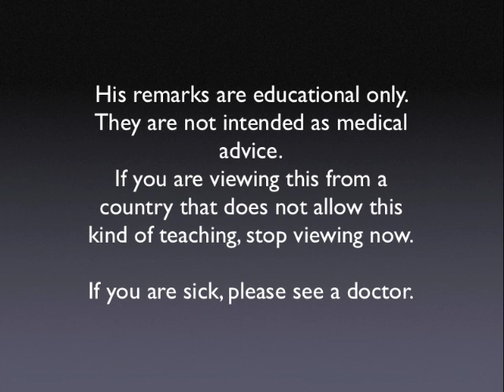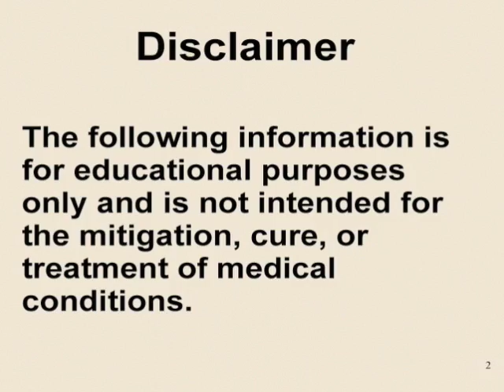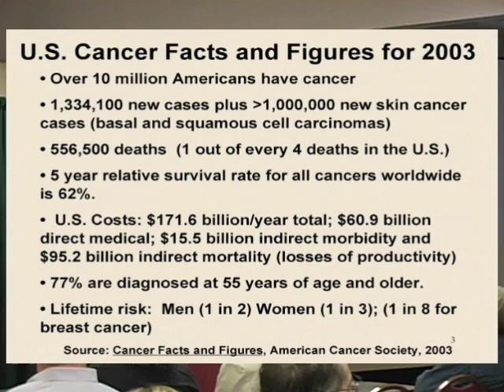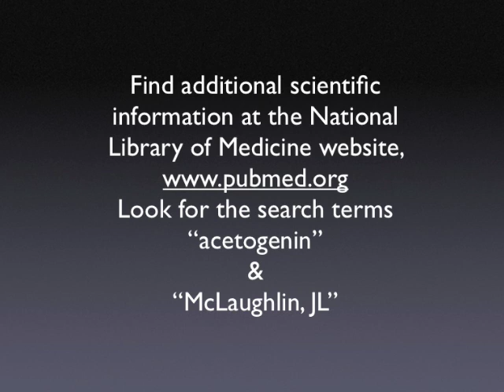PawPaw & Cancer: From Discovery to Clinical Trials Part 1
Dr. Jerry McLaughlin begins to tell the story of his life's work at Purdue University's School of Pharmacy. He led a team of researchers over a twenty-eight year period screening 3500 plant species to find drugs for cancer. The US native paw paw tree yielded interesting molecules called acetogenins that were active against many kinds of tumor cells. In 2007 the American Society of Pharmacognosy awarded Dr. McLaughlin the Tyler Prize for his research.
This video has recently been upgraded to a full length version. Look for the version here at pawpawforhealth's youtube channel. if you are outside the US.